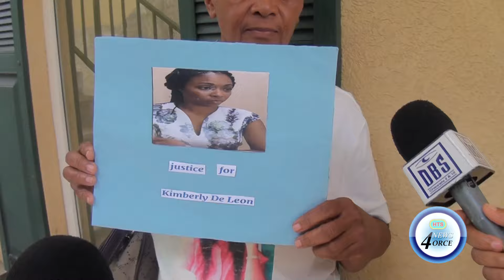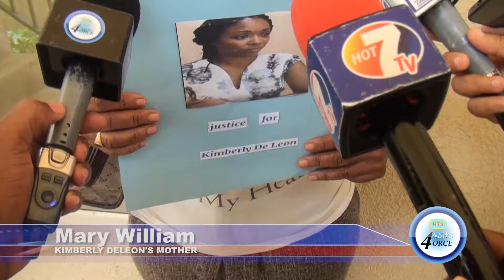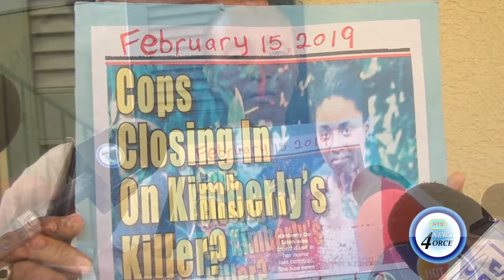FAMILY MEMBERS OF VICTIMS SHOW UP TO DPPS PRESS CONFERENCE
The outcry for justice continues for families of loved ones who died under suspicious circumstances years ago.
Some family members spoke to the media after the director of public prosecutions' press conference, which promised an update on these outstanding cases.